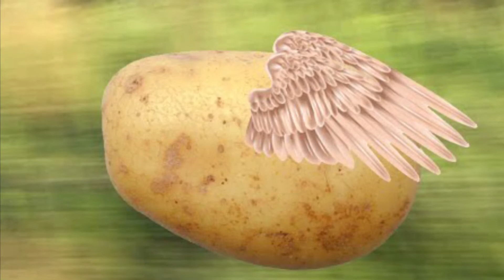A Potato flew around my room|Full song arranged by Hem Blem\First single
A Potato